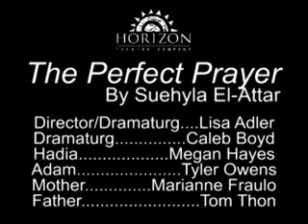THE PERFECT PRAYER Highlights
Scenes from Horizon Theatre's 2007 New South Play Festival production of The Perfect Prayer by Suehyla El-Attar. Visit